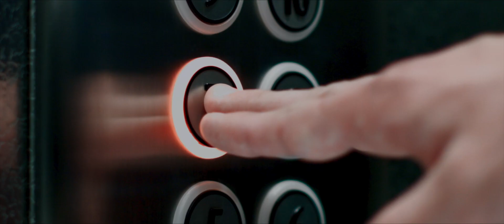Childs Play Trailer HD 1080p Teaser 2019 English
Child's Play
A contemporary re-imagining of the 1988 horror classic, Child's Play follows Karen (Aubrey Plaza), a single mother who gifts her son Andy (Gabriel Bateman) a Buddi doll, unaware of its more sinister nature.